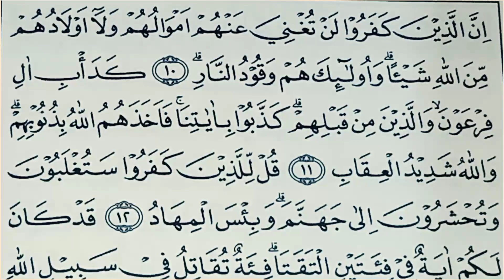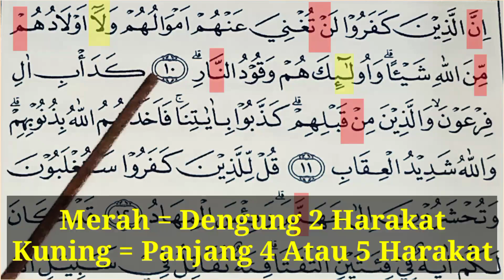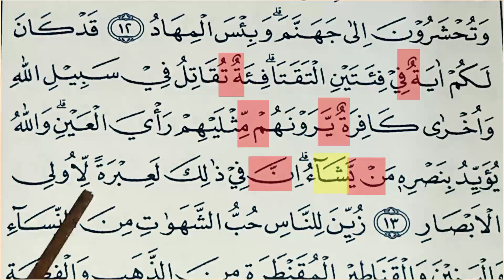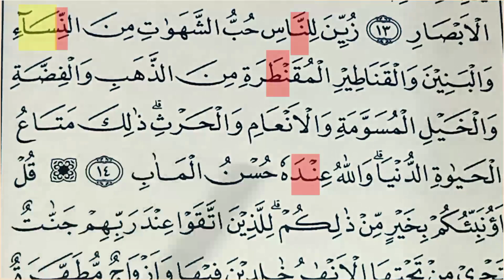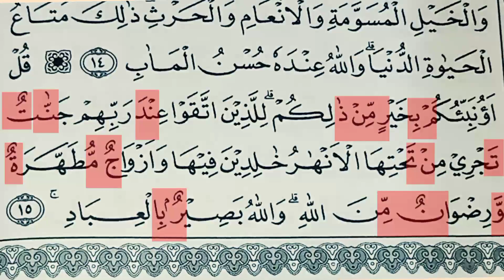Tadarus Surat Ali Imran Ayat 10-15, Ada Warna Tanda Panjang & Dengung Agar Lancar Baca al-Quran